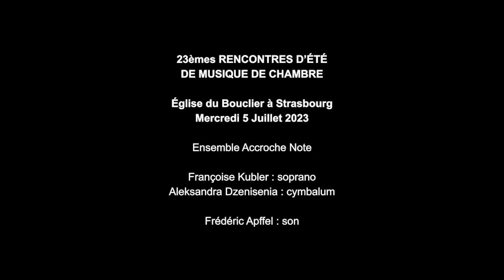Scènes villageoises, Bela Bartok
Dorfszenen (Scènes de village)
pour voix et cymbalum (1924) - Béla Bartók (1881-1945)

23èmes RENCONTRES D’ÉTÉ
DE MUSIQUE DE CHAMBRE

Église du Bouclier, Strasbourg

Ensemble Accroche Note
voix -
Françoise Kubler
cymbalum - Aleksandra Dzenisenia

Dorfszenen (Scènes de village), est un recueil de chants populaires
slovaques achevé en 1924.
Principalement connu pour avoir recueilli et arrangé la musique folklorique
 d’Europe centrale et orientale, Bela Bartok écrit cet ensemble de
 chansons folkloriques au cours d’un projet et d’un voyage en Europe qui
s’est étendu sur plusieurs décennies, à partir des années 1900.
Les airs folkloriques ont été recueillis dans et autour de la région du comté
 de Zólyom, qui se trouve dans l’actuelle Slovaquie, vers 1915.

Prise de son et mixage : Frédéric Apffel
Montage video : Zoé Khan-Thibeault